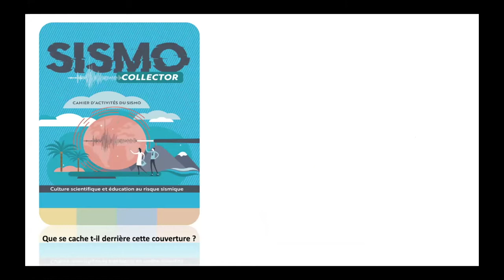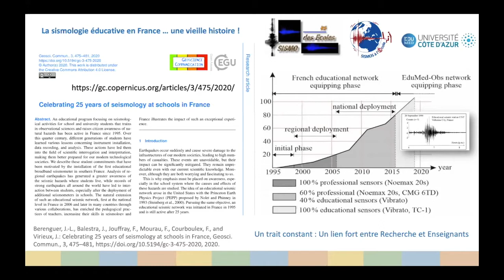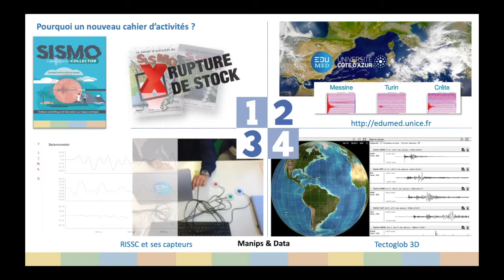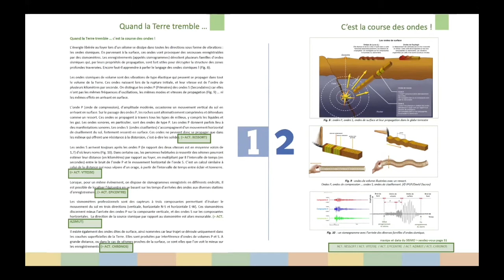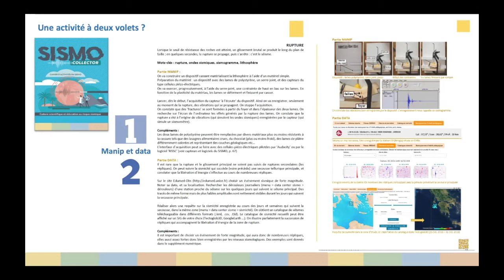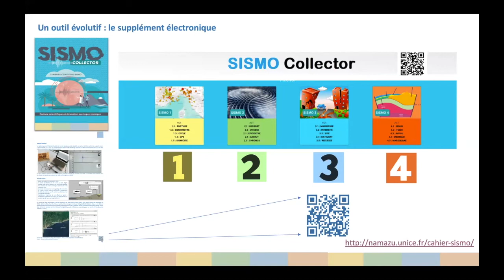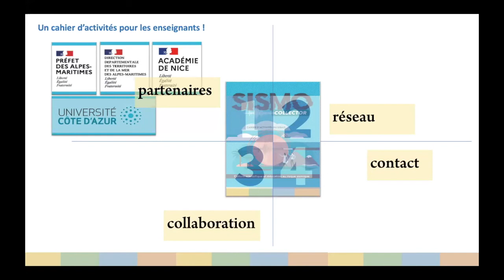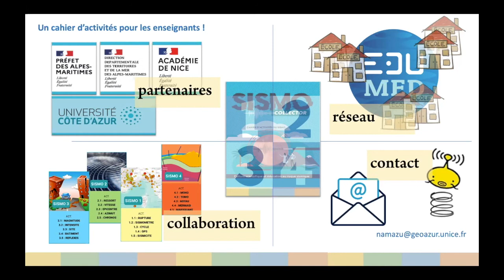sismo collector presentation